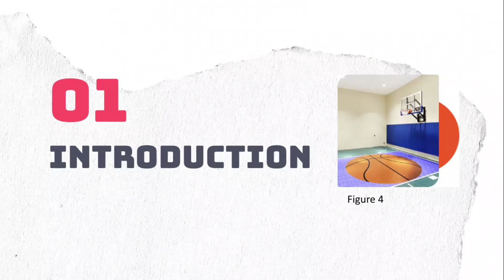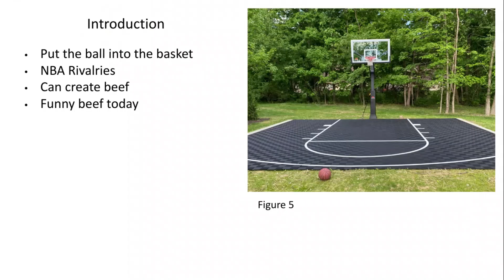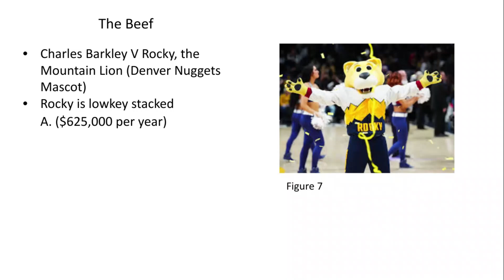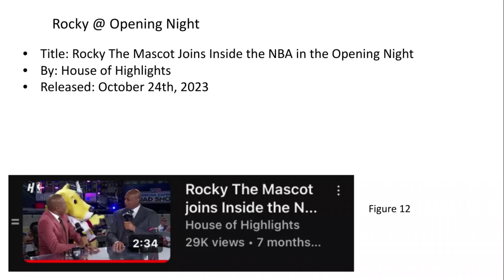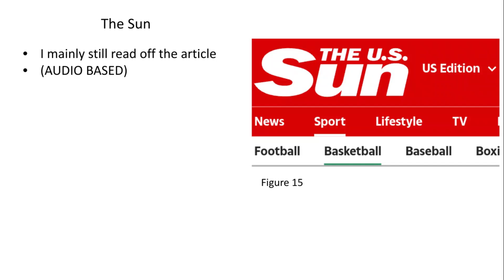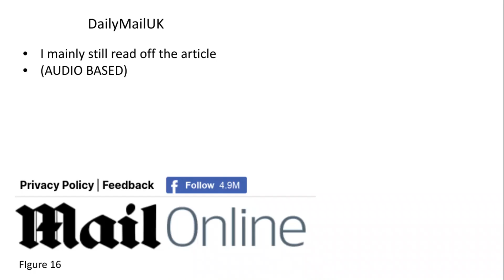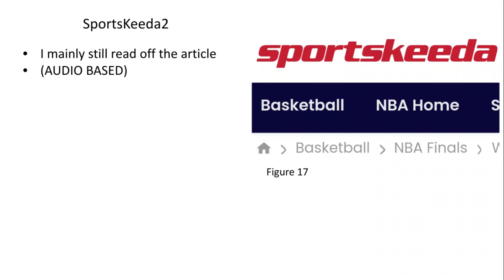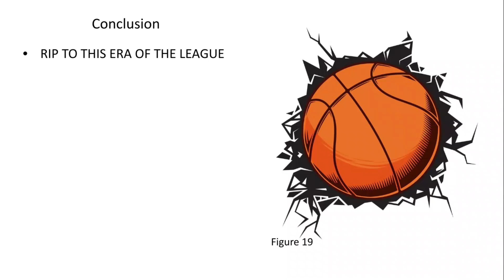NBA BEEF : The Mascot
0:29 Introduction
1:31 The Beef
2:10 YouTube
3:31 Websites Online
10:03 Conclusion & Afterword

Made with Clipchamp (no ed credits today lol)